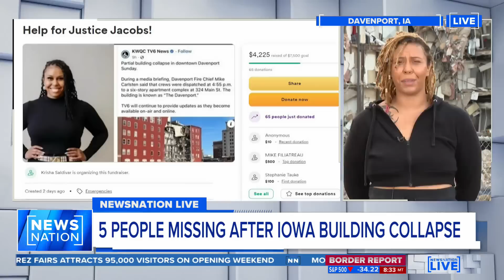Resident on Iowa building collapse: 'It's been an emotional roller coaster' | NewsNation Live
At least five people are still missing following the partial collapse of a six-story apartment building in Davenport. Justice Jacobs describes how the last few days have been for her and her family as they navigate next steps for their belongings and home.